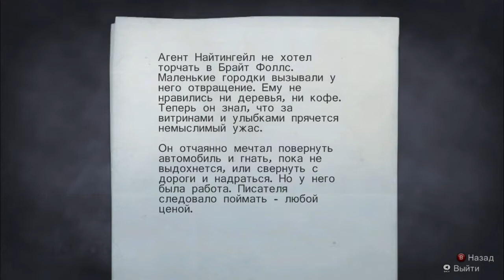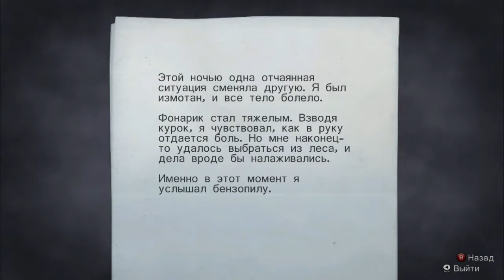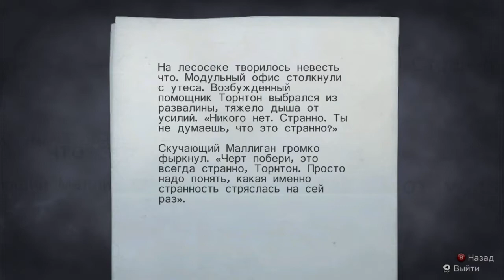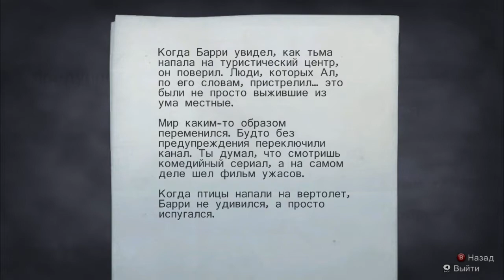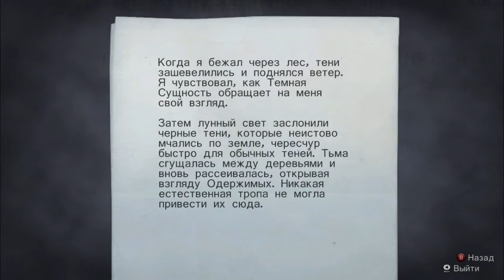Alan Wake - Серия 6 (Похититель)